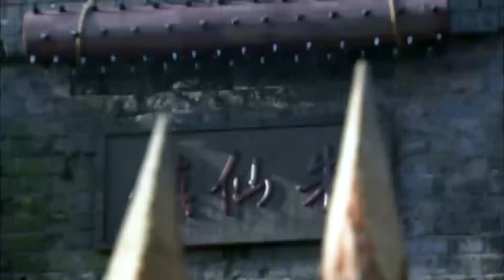🍿【功夫電影】小伙遭蒙古首领害死，岳飞讨伐敌军一枪斩杀敌军将领！🍿武俠